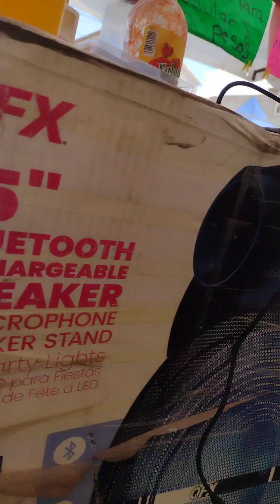LAS DEUDAS ME CONSUMEN LOS PAGOS NO ME DEJAN